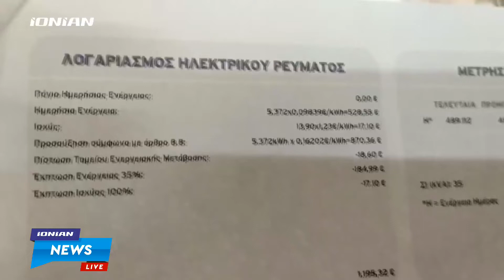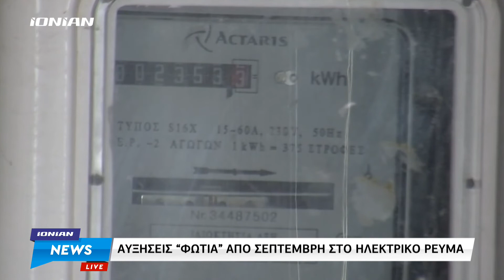Ελλάδα | Αυξήσεις "φωτιά" στο ηλεκτρικό ρεύμα από Σεπτέμβριο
Η συνεχής άνοδος της τιμής του φυσικού αερίου πυροδότησε μεγάλες αυξήσεις στα νέα τιμολόγια ρεύματος που ανακοίνωσαν οι προμηθευτές για το Σεπτέμβριο. Χαρακτηριστικά η ΔΕΗ για τον Σεπτέμβριο ανακοίνωσε αύξηση που αγγίζει το 62% σε σχέση με το τιμολόγιο του Αυγούστου.